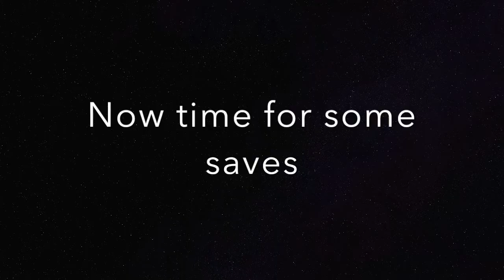max and charlie goals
This video is about max and charlie goals